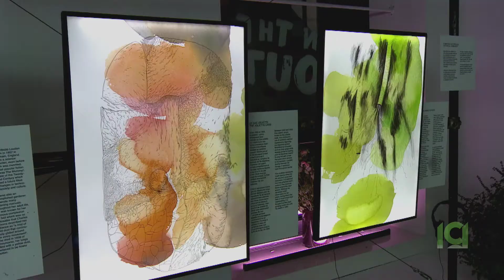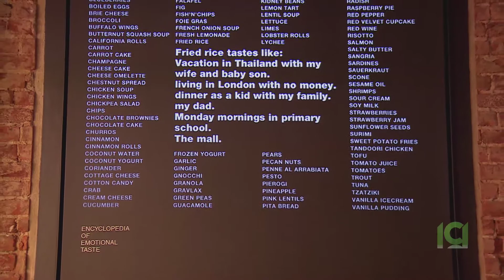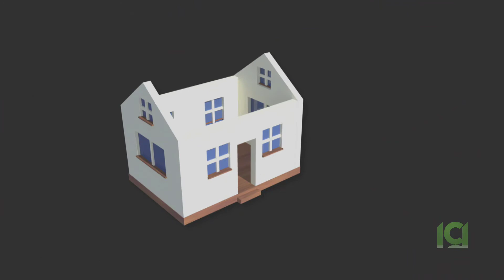Lusaq TV - Episode 047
En format d’émission magazine, Lusaq TV présente une variété de chroniques touchant sur les événements et les personnes qui forment la communauté portugaise de Montréal.

As a magazine style show, Lusaq TV has a variety of segments exploring the news, events and people of Montreal’s Portuguese community.